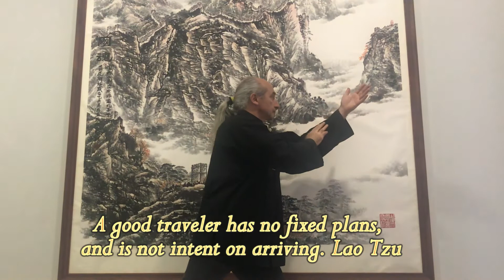Xuangui Tai chi on Chi Energy Fest 2018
Laoshi Valeri Ivanov demonstrates Taijiquan on Chi Energy Fest